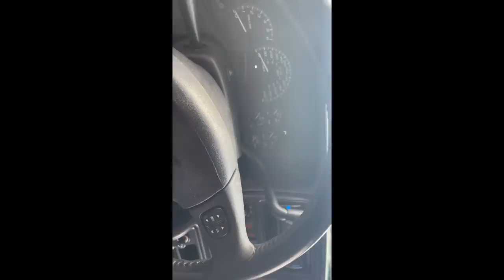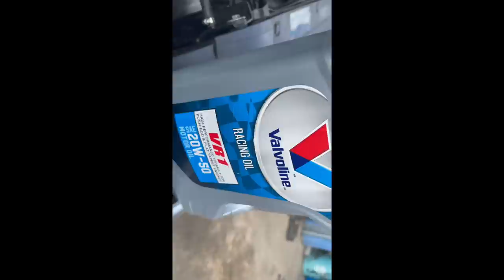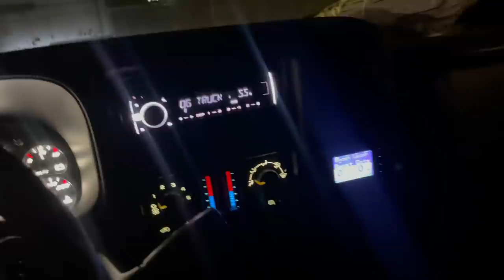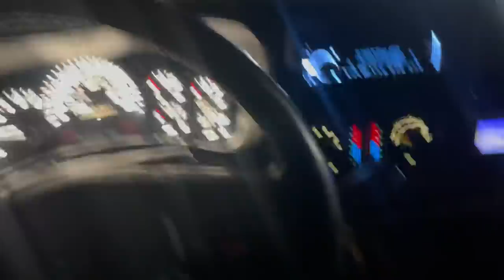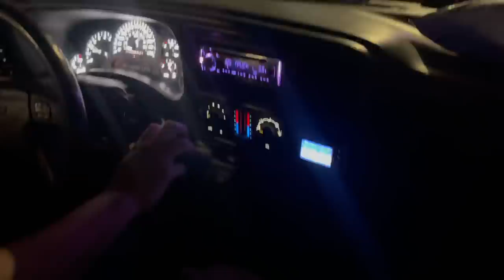Twin turbo Silverado gets Full Exhaust (J69)